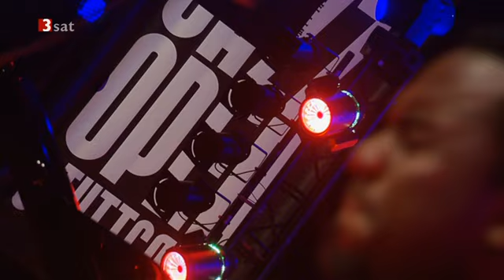Chris Potter's Underground (Adam Rogers, Craig Taborn, Nate Smith) - Jazz Open Stuttgart 2009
Tenor Sax - Chris Potter
Guitar - Adam Rogers
Keyboards - Craig Taborn
Drums - Nate Smith

Tracklist:
1. Ultrahang
2. Viva Las Vilnius
3. The Single Petal of a Rose
4. The Wheel

Chris Potter is undoubtedly one of the most remarkable and innovative saxophone players of our time. With an unmistakable sound and a unique approach to improvisation, he has carved a niche for himself in the world of jazz.

One of the most striking aspects of Potter's style is his incredible technical prowess on the saxophone. Whether he is playing the tenor, soprano, or alto sax, his virtuosic command of the instrument is awe-inspiring. His flawless technique allows him to execute intricate and complex lines with ease, dazzling listeners with his lightning-fast runs and breathtaking improvisations.

But Potter's style goes beyond mere technical acrobatics. He possesses a musicality and artistic sensitivity that sets him apart from many other saxophonists. His playing is characterized by a deep emotional connection to the music, making every note he plays resonate with intense feeling. Whether he is exploring delicate ballads or fiery up-tempo compositions, he infuses his playing with an expressive and passionate energy that captivates and moves audiences.

What truly sets Potter apart, however, is his fearless exploration of musical boundaries. He constantly pushes the boundaries of traditional jazz, incorporating elements of rock, funk, and world music into his playing. He effortlessly blends these genres together, creating a unique and captivating sonic palette that defies categorization. His ability to seamlessly transition between different styles and genres is a testament to his versatility as a musician.

Potter is also known for his adventurous approach to improvisation. He fearlessly explores new harmonic and melodic territories, constantly pushing the envelope and taking risks in his solos. His improvisations are filled with unexpected twists and turns, keeping listeners on the edge of their seats and creating a sense of anticipation and excitement. He effortlessly weaves complex harmonic ideas into his solos, creating a tapestry of sound that is both intellectually stimulating and emotionally engaging.

Furthermore, Potter's compositions showcase his exceptional creativity and craftsmanship as a composer. His compositions often feature intricate and complex melodies, harmonies, and rhythms, demonstrating his deep understanding of musical structure. He is not afraid to experiment with unconventional forms and structures, crafting compositions that are both challenging and rewarding for both the performers and the listeners.

In conclusion, Chris Potter's unique style as a saxophone player can be described as technically jaw-dropping, emotionally charged, boundary-pushing, and creatively ingenious. His exceptional musicality, fearless improvisational skills, and innovative compositions make him a true trailblazer in the world of jazz. With each performance and recording, he continues to leave an indelible mark on the history of the saxophone and jazz music as a whole.